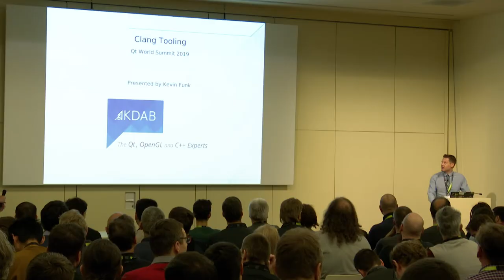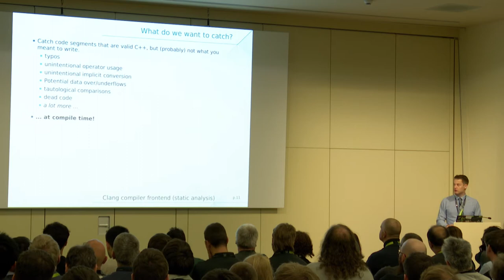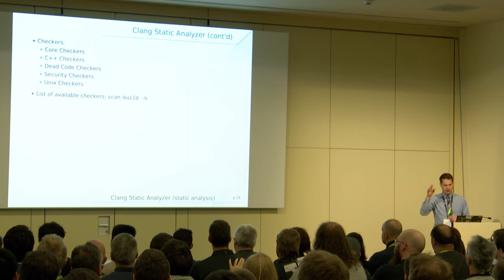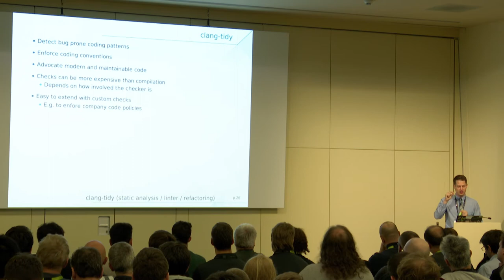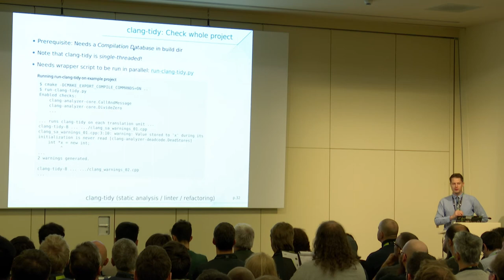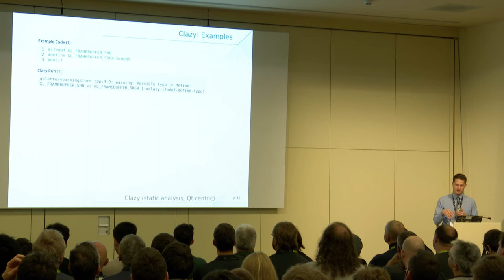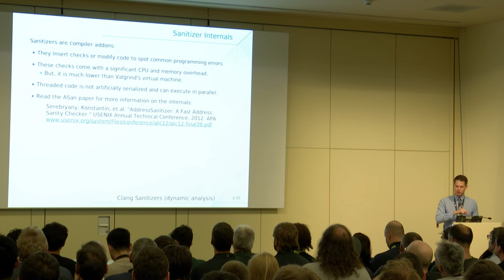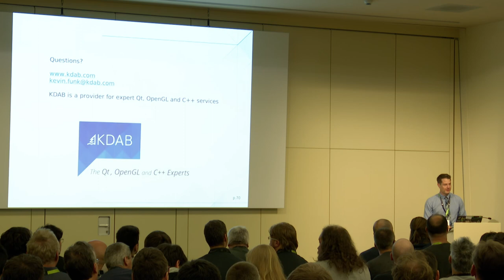Improve your code with Clang Tooling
TALK:  Improving Your Code Using Clang Tooling
SPEAKER: Kevin Funk
COMPANY: KDAB
TRACK: Tooling & Testing

Talk recorded at the Qt World Summit 2019 event in Berlin.
QtWS19 November 2019 - BCC

TALK DESCRIPTION:
Clang is a C/C++ compiler frontend which parses C++ source code. Since the beginning of its development, the Clang ecosystem had a strong focus on providing tooling around C++. Several tools exist, which help writing or debugging C++ or even Qt code. This talk will introduce you to several highly valuable tools backed by Clang, such as the Clang compiler frontend itself (for static analysis), the Clang static analyzer (for static analysis), clang-tidy (for static analysis, linting & refactoring of source code), clang-format (for enforcing a coding style on your code), Clang Sanitizers (dynamic analysis) and last but not least: Clazy (a compiler plugin for Clang that has additional checks for Qt code). For each tool in this presentation, we’ll do a brief introduction about its capabilities and then live-demonstrate its usage on a few code examples. We’ll also demonstrate how the Clang tools can be used on projects using build systems other than CMake, by applying a few tricks. Clang is available on all major platforms, thus these tools can be used freely on either Windows, Linux or macOS. (With some limitations of the Clang Sanitizers on the Windows platform.)

THE Qt COMPANY
Design - Develop - Deploy